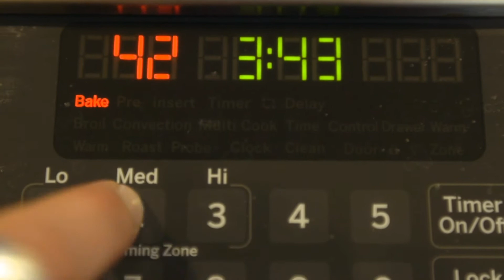ACME Kids Box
Why ACME?

Locally Curated - Each week we work with dozens of local producers to bring you the freshest seasonal ingredients. You'll discover new foods, meet new producers, and enjoy eating seasonally without the hassle.

Sustainably Produced - The decisions we make now will impact the health of our soil, air and water for future generations. Because of this, ACME has set high standards when selecting our producers.

Minimal Packaging - When food doesn't travel far from farm to plate, packaging can be minimal. No box liners, no heavy ice packs, no individual wrapped items with stickers... just fresh, local ingredients!

Good for the Community - When you choose ACME, you are helping dozens of small family businesses thrive. You're also reducing your carbon footprint, increasing food security, and keeping our environment clean.